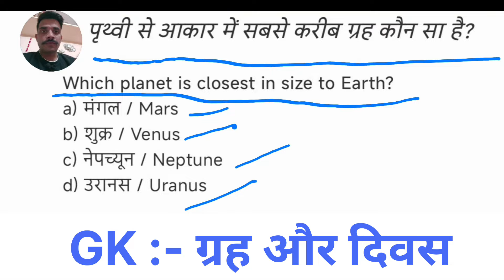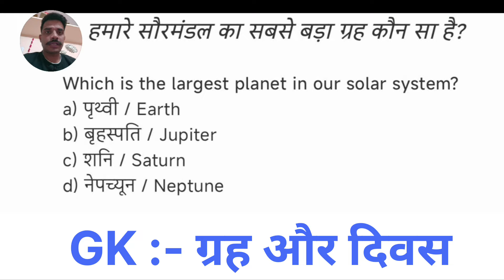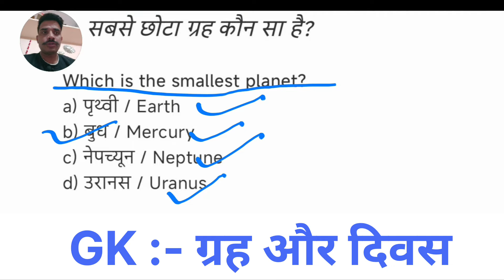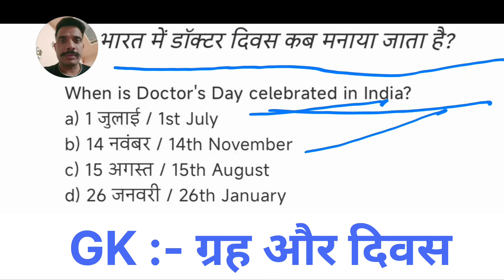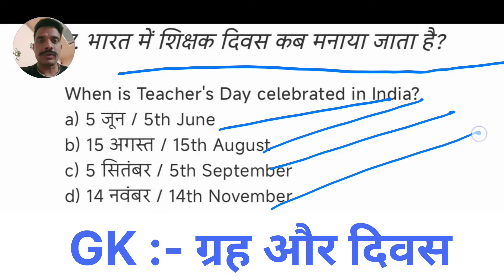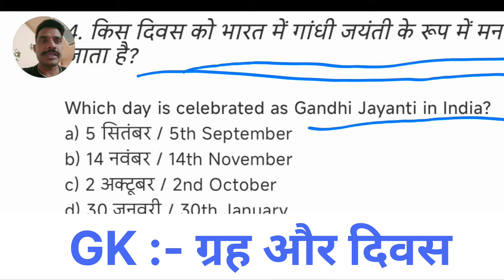Non combatant paper | non combatant general gk question | combatant general gk questions and answer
Current Affairs || non combatant general gk question | combatant general gk questions and answer

Non Combatants से संबंधित वीडियो
 Character Certificate

non combatant general gk question
non combatant general gk questions and answers
Non combatant paper
non combatant general gk questions and answers 2023
general knowledge
general knowledge questions and answers
non combatant course playlist in hindi
non combatants in indian air force
non combatant general knowledge questions
non combatant gk questions
gk gs se sambandhit question
air force non combatant syllabus
air force non combatant syllabus 2025
Tomar sena official